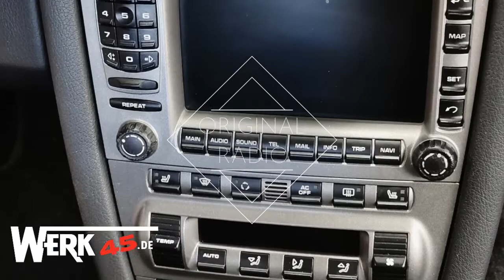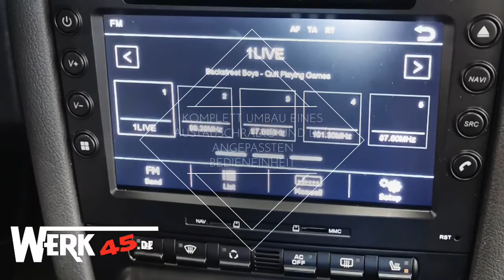Porsche Cayman Radio Umbau Baujahr 2006-2012 identisch auch für den Porsche 911 997 von 2008-2012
Porsche Cayman Radio Umbau auf Doppel DIN USB - Bluetooth  -  Audio Rückfahrkamera - Navigation Ab Baujahr 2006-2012 auch für den Porsche 997 für Fragen zum Umbau. wir rüsten am Ihren Fahrzeug auche Rückfahrcamera nach